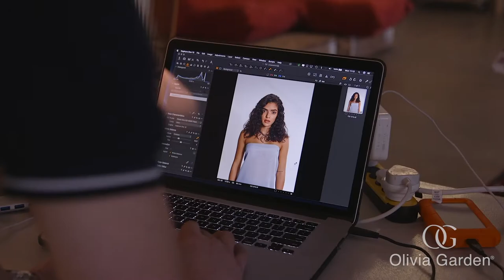Timeless Beauty: Sexy Curls to Sleek Straight Hair | Olivia Garden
Karyta for the Olivia Garden Timeless Beauty Lookbook 2019

A collection of stunning hair styles & the Olivia Garden tools used to create them ✨

Hair: Cherry Petenbrink
Hair Assistants: Mandy Kinn & Drea Lecher
Makeup: Drea Vlaovich
Fashion Stylist: Thanh Kemp
Photographer: Thomas Rawson
Videographer: Brad Stanley

For more, including specific Olivia Garden tools used for these looks,